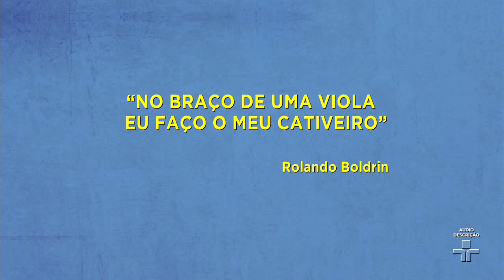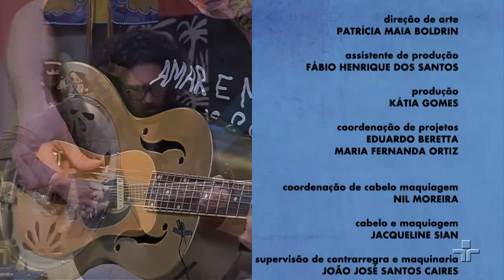Sr. Brasil | Daíra e Juraildes da Cruz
No Sr. Brasil, Rolando Boldrin recebe a cantora Daíra, que homenageia Belchior, e Juraildes da Cruz, que traz a autêntica música regional brasileira.